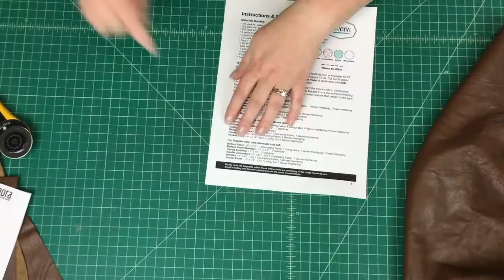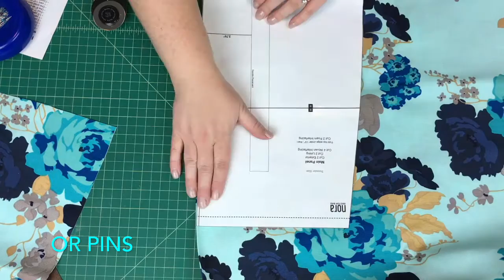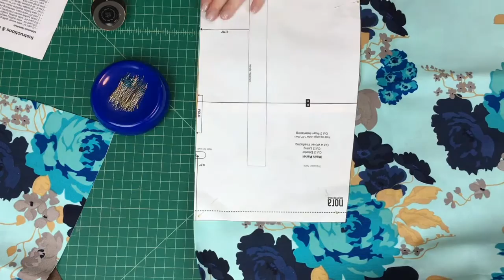Nora Dr Bag-Pt1 Cutting it Out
Fabric:
Contrast-Lamb Skin Leather (purchased from Amazon)
Exterior-Outdoor Weight Print (purchased from Fabric Store)
Lining-Cotton Print (purchased from Fabric Store)
Notions:
Pellon 71F Iron on Interfacing
Pellon stiff Iron on Interfacing
1" Rectangle Rings, 4ct
Magnetic Purse Snap (instead of Turn Latch)
1/4" Boning with Cover
Ban-Rol (optional)